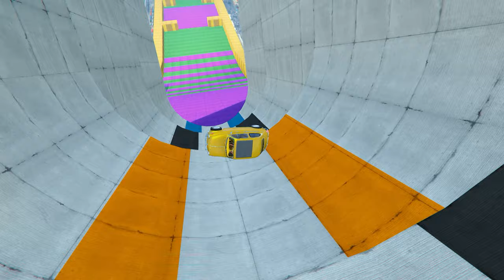GTA 5 Mega Ramp Gameplay | No Copyright GTA Gameplay for TikTok & YouTube | GTA Clips for TikTok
😍 Super Satisfying GTA 5 Mega Ramp Gameplay Video.

GTA 5 No Copyright Gameplay Video - 527

1. gta gameplay for tiktok
2. no copyright gameplay
3. gta car gameplay footage
4. gta gameplay
5. gta car gameplay
6. gta 5 no copyright gameplay
7. gta clips for tiktok
8. gameplay no copyright
9. gta 5 gameplay
10. gta 5 no copyright gameplay